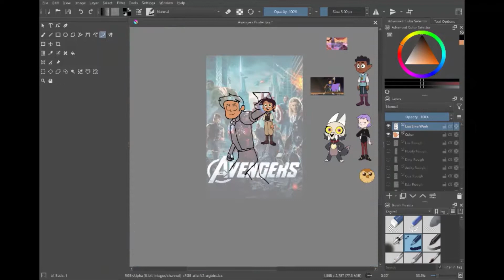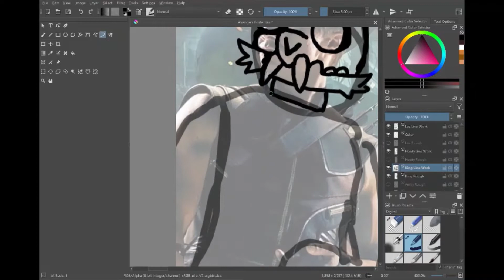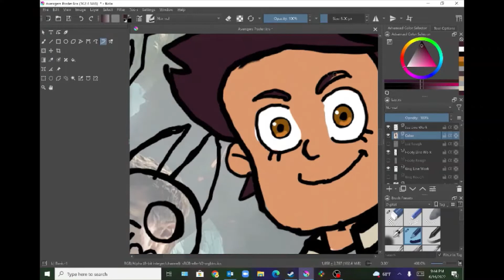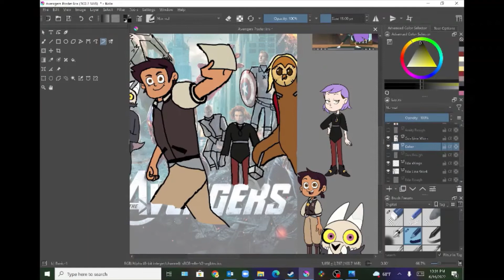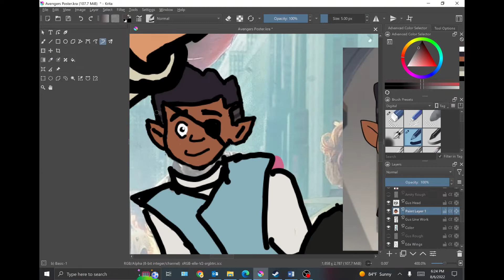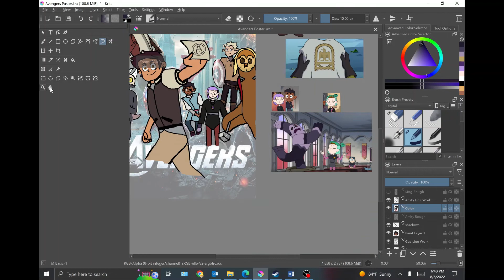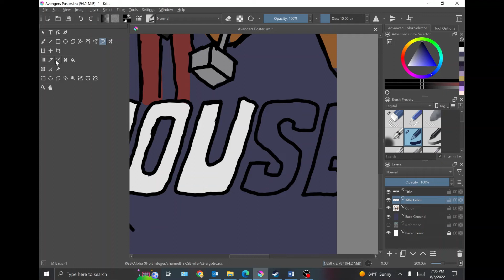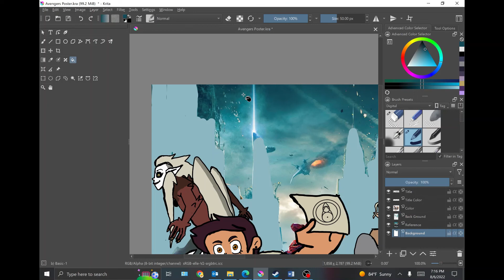The Boiling Isle's Mightiest Heroes Complete Timelapse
Drawing time-lapse of putting the characters from Disney's The Owl House into an Homage to the movie poster for Marvels, The Avengers
Original Characters by Dana Terrace